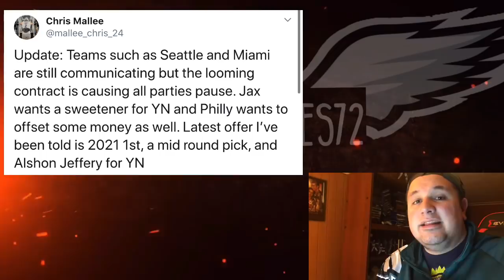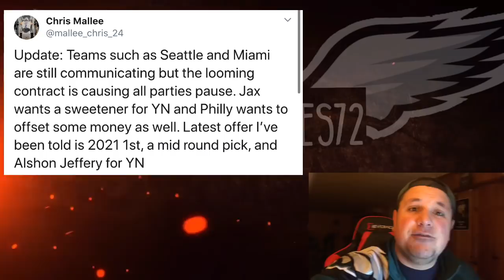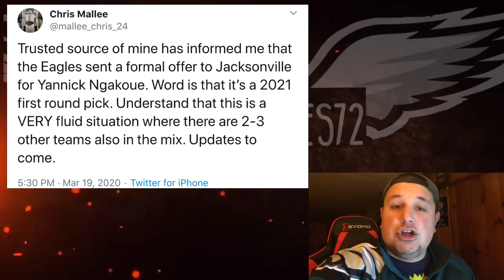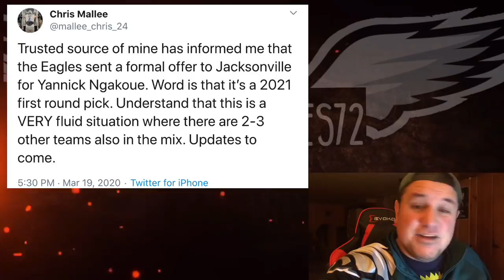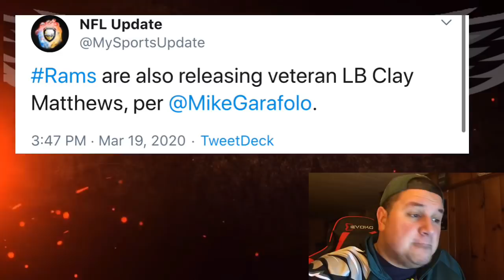RM: Eagles Offer 2021 1st Mid Round And Alshon Jeffery For Yannick Ngakoue l Clay Mathews Released!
Die Hard Philadelphia Eagles fan Covering Eagles Free Agency, The Draft, and The Whole Entire Season

🟢Twitter.Com/joeyshakes72
🟢Xbox - THEN IT ENDS
🟢Ps4 - Joeyshakes72